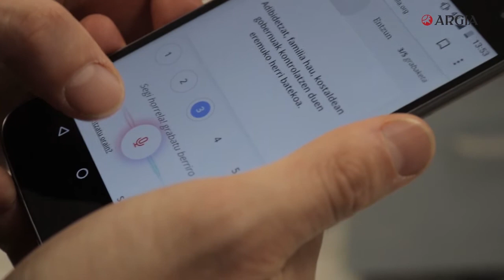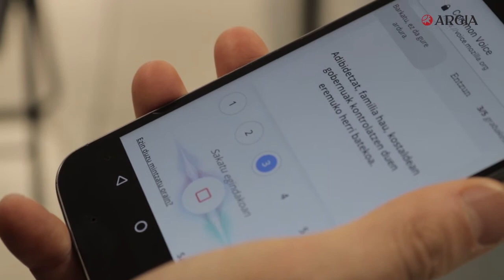Teknologiekin euskaraz aritzeko auzolan digitala antolatu du Librezalek